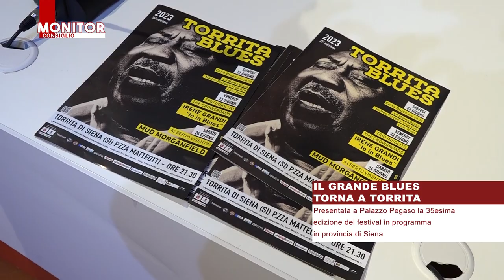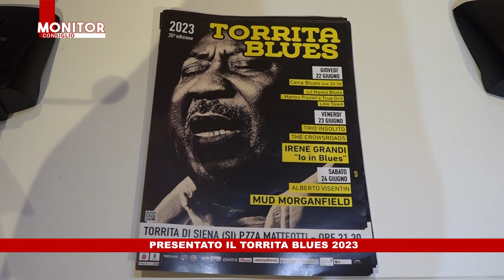NOITV | Monitor Consiglio | Puntata 280